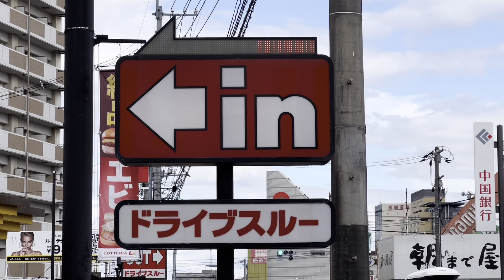そろそろロッテリア倉敷中庄店の外観